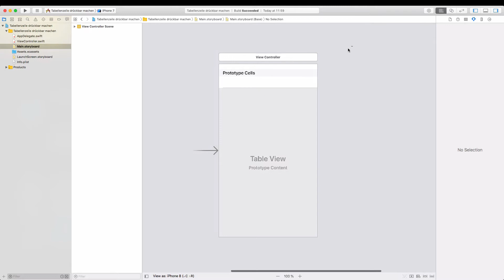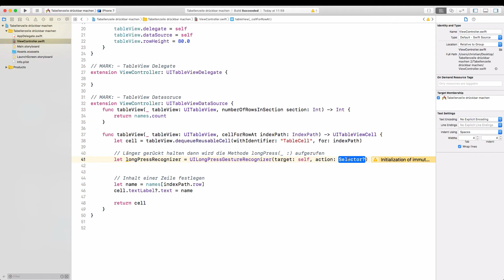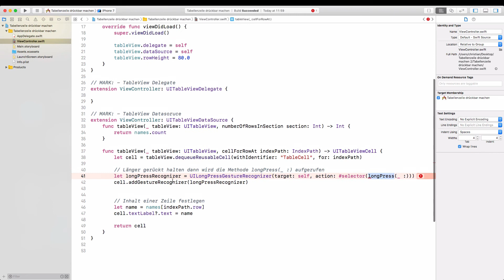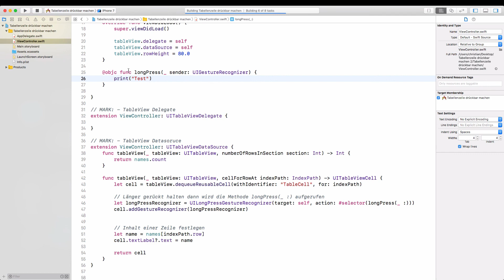Swift 4 lernen - Tabellenzeile drücken können